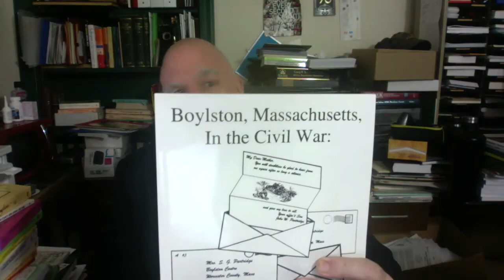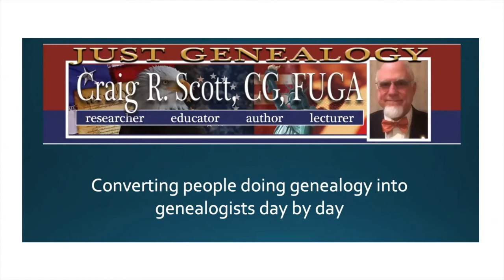Genealogy Book Sunday #10 - JG0089